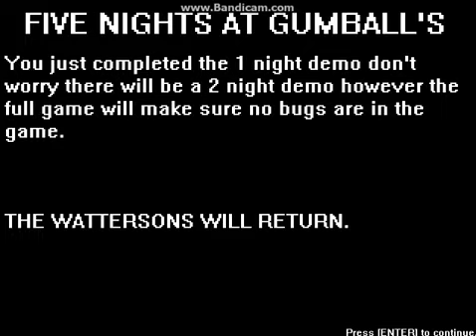Five Nights at Gumball's Night 1 Test